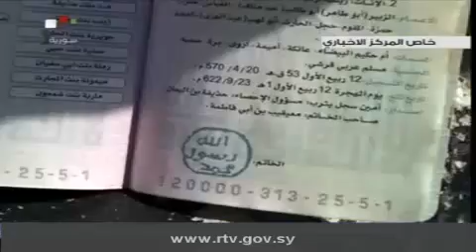ضبط جوازات سفر لارهابيين من جنسيات مختلفة في ريف اللاذقية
موقع الهيئة العامة للإذاعة والتلفزيون